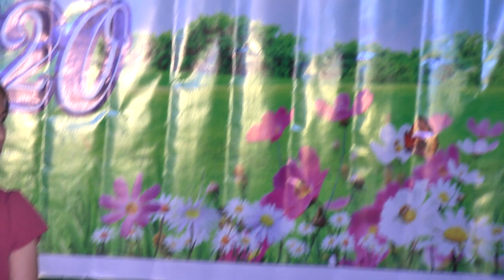22 LOI TAI AI LIEU AN